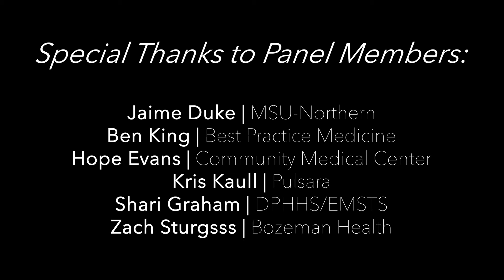"To Err Is Human" Expert Panel: Does Simulation Training Reduce Medical Errors?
On the 21st of September, 2019 Best Practice Medicine hosted the first time screening of "To Err is Human" in Montana, along with a Q&A expert panel discussion. If you missed this important event at the Ellen Theatre, don't worry! We filmed the panel discussion so you can share and participate in this vital issue.

America's 3rd leading cause of death is its own healthcare system. With preventable medical errors leading to as many as 440,000 deaths a year, this is a public health crisis, and we must act! Conversations and awareness are one of the best places to begin.

We hope you enjoy this sneak peak. If you have any questions regarding the topic, please ask them below!

Special thanks to Gravitas Ventures and the entire filming crew for producing such a phenomenal documentary.

We also want to thank the expert panel:
Jaime Duke
Ben King
Hope Evans
Kris Kaull
Shari Graham
Zach Sturgess

And a big thank you to the Ellen Theatre in Bozeman and all the Best Practice Medicine employees who made all of this possible.